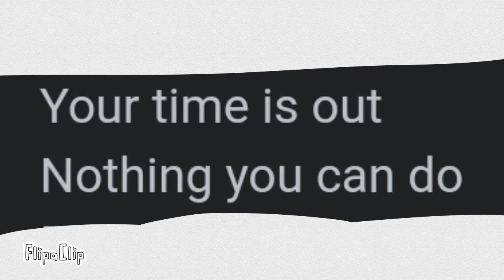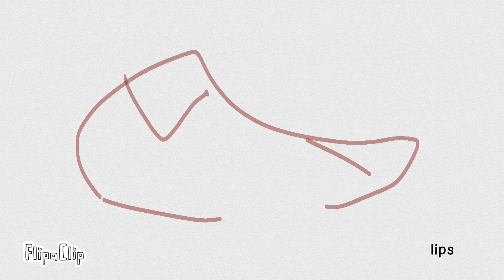STILL UNFINISH PROJECT-[READ THE COMMENT]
ITS STILL HAD 1535 PAGES LEFT-